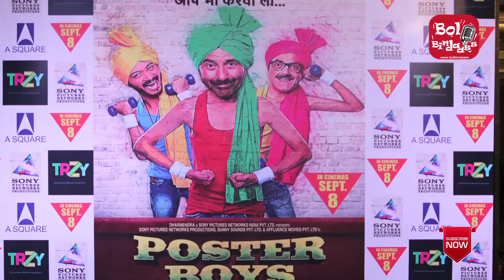Sunny Deol's Poster Boys getting Stronger Day by Day